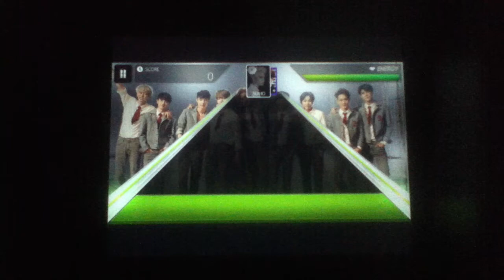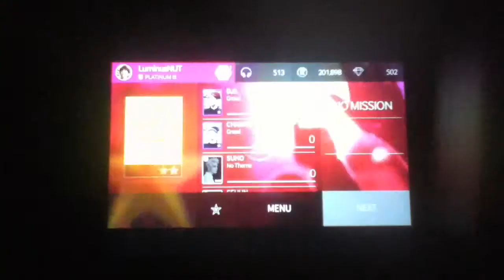Superstar SMTown - EXO-K - Love Me Right (Hard)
Superstar SMTown
Song : Love Me Right
Artist : EXO
Difficulty : Hard